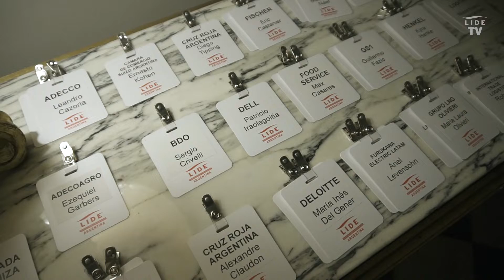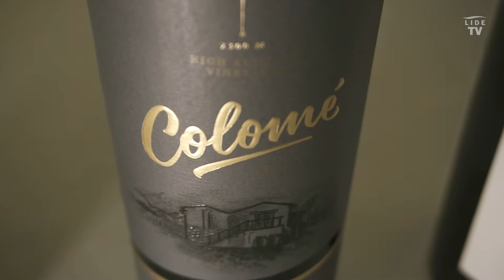LIDE Argentina | Noche Típica Suiza